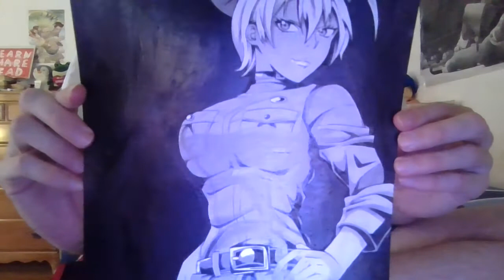Drawing Anime/Manga Characters: Part 53 Ikumi Mito, Shokugeki no Soma!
This is my second drawing of Ikumi Mito. Original art by Shun Saeki. I have been wanting to draw this image for a long time now because I love drawing folds in clothes and I love this style of shading. I'm pretty happy with how it came out.

Pencil: HB Mechanical 0.7 lead
Inking Pen: Dip Pen with Speedball black ink
Colored Pencils: Prismacolor and Reeves
Time taken: 5hr 40mins